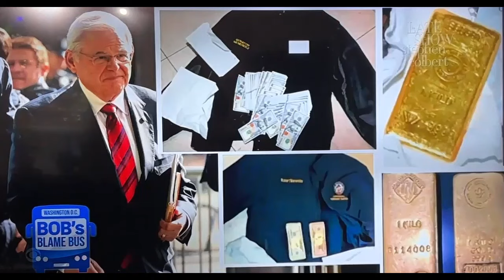My Wife Did It (would blame it on my Dog if I could) Political Edition.